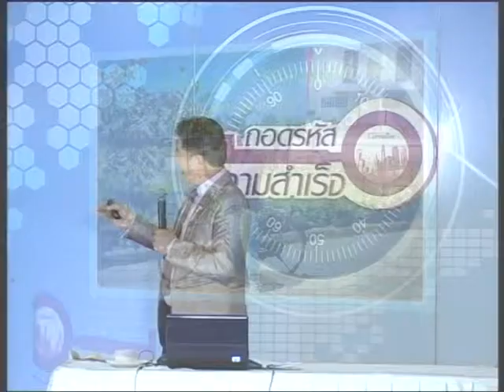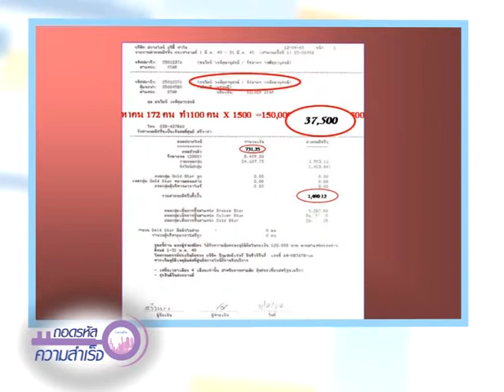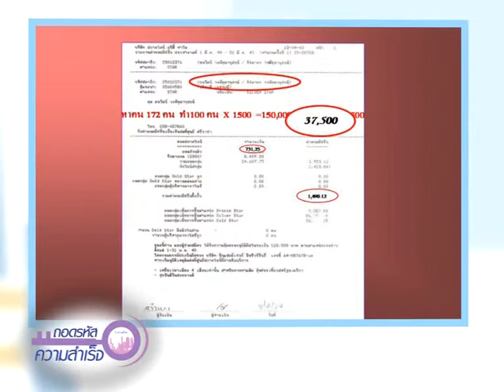ถอดรหัส 143/2 ที่กิฟฟารีน คุณเป็นเจ้าของกิจการที่แท้จริง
ที่กิฟฟารีน คุณเป็นเจ้าของกิจการที่แท้จริง โดย คุณธนวัฒน์ วงค์คุณานุสรณ์